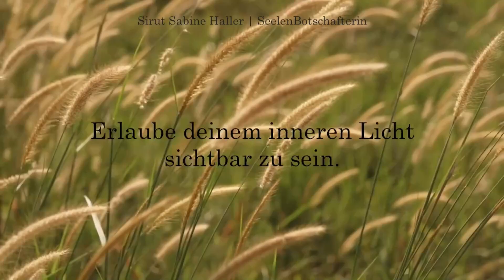Was musst du für 2023 noch wissen? | Löwe ♌️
Welche wichtige Information unterstützt dich jetzt und für einen gelungen Abschluss des Jahres 2023?

⭐️ 𝐒𝐞𝐞𝐥𝐞𝐧.𝐋𝐢𝐜𝐡𝐭.𝐓𝐞𝐦𝐩𝐞𝐥 – folge dem Licht in dir … der neue Community-Bereich für dich
⭐️ gerne empfange ich Deine persönliche SeelenBotschaft. Diese kommt dann per eMail zu dir. Wenn du eine persönliche Frage oder ein Thema im Herzen trägst, kannst du mir eine Mail schicken. Ansonsten schaue ich, was deine Seele dir mitteilen möchte.
🎯 … um auf dem Laufenden zu bleiben empfehle ich dir den NewsLetter
- Spellcasting Oracle von Flavia Kate Peters
- The Linestrider Tarot von Siolo Thompson